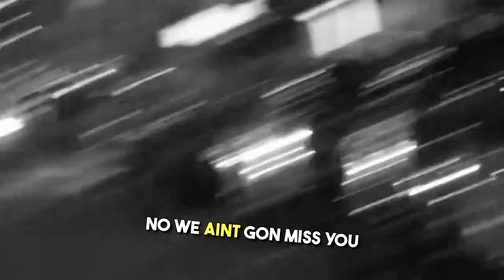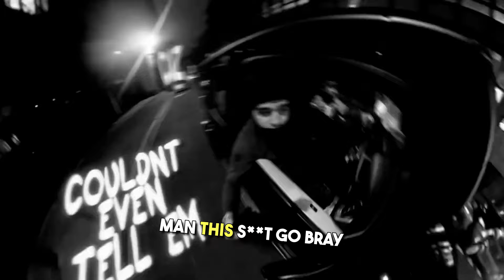Lil Uzi Vert - x2 [Remix] Ft Yeat & KKCallofDuty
Spotify / Apple / SoundCloud / YouTube Music